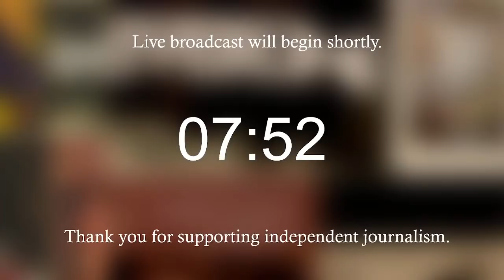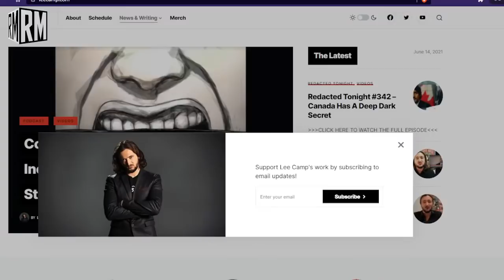Lee Camp & Richard Medhurst Live